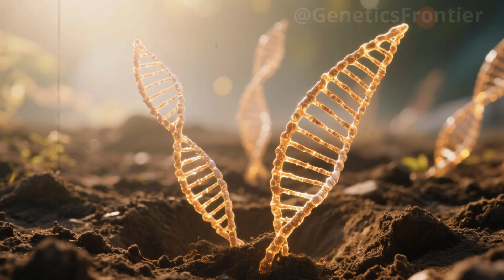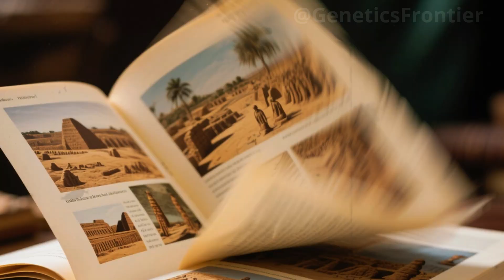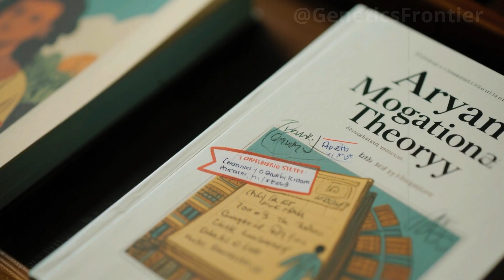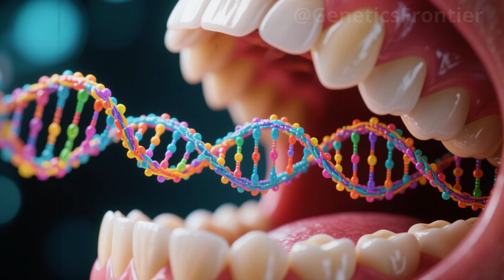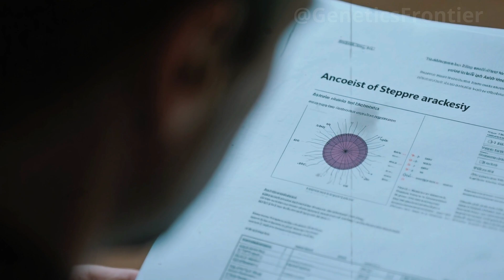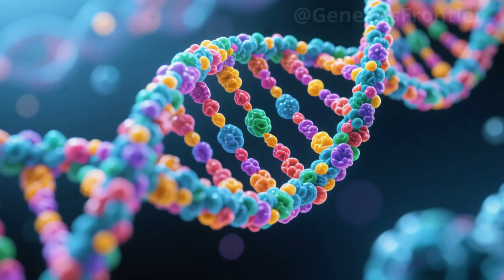NEW ANCIENT DNA DISCOVERY REWRITES THE TRUE HISTORY OF INDIA’S FIRST CIVILIZATIONS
For centuries, the origins of India’s first great civilizations remained shrouded in myth and speculation. But now, a groundbreaking DNA discovery from a 4,500-year-old burial site in Rakhigarhi is challenging everything we thought we knew. In this in-depth documentary analysis, we explore how cutting-edge genetic science is rewriting the history of the Indus Valley Civilization—and revealing the true ancestral roots of the Indian subcontinent.

Follow the trail of an ancient genome, preserved in the teeth of a woman buried thousands of years ago, as scientists uncover evidence that overturns the long-held Aryan migration theory. Learn how early Iranian farmers and indigenous South Asian hunter-gatherers merged long before any outsiders arrived. And see how modern populations still carry the genetic legacy of one of the world’s oldest urban societies.

Based on revolutionary research published in Cell and led by international teams of geneticists and archaeologists, this is the story of how DNA is transforming history—one base pair at a time.